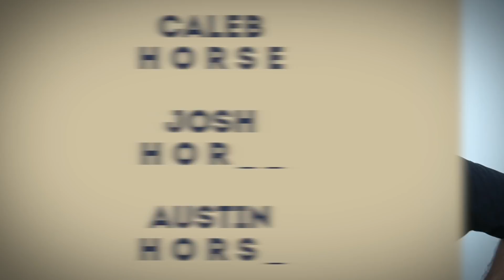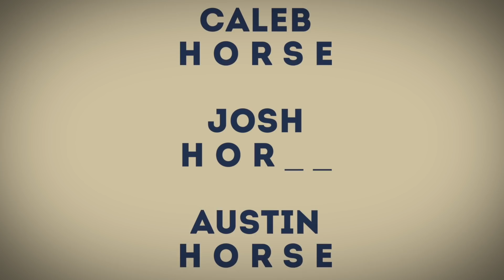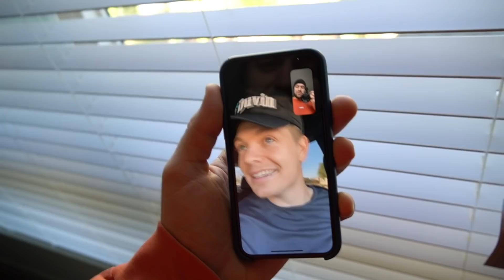TRICKSHOT H.O.R.S.E. vs *not* THE RICHEST KID IN AMERICA (MUST use 2 GOALS!!)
Guys there are some behind the scene jokes that ill one day fill you in on hahaha but I hope you enjoy this video!!